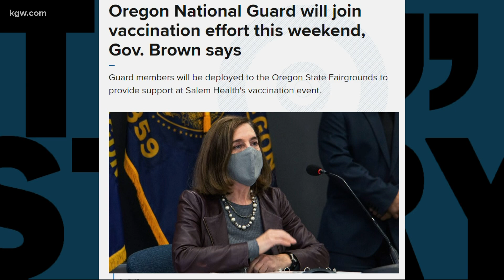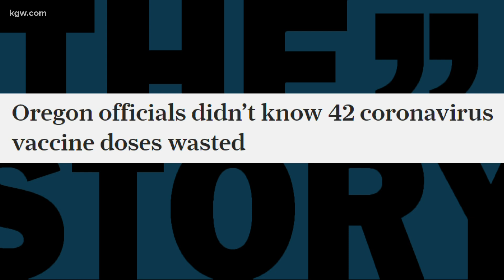Oregon's COVID-19 vaccine rollout remains slow, contradicts federal guidance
Oregon plans to use the National Guard to administer vaccines. Only 73,000 doses have been administered in Oregon far.